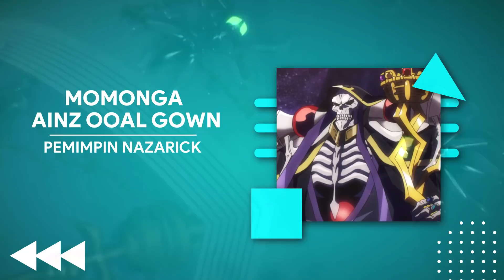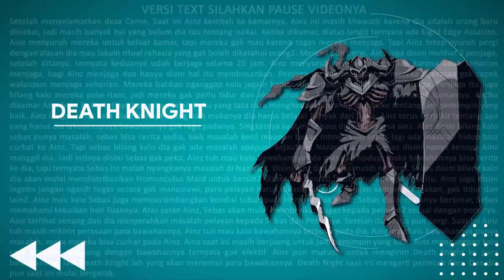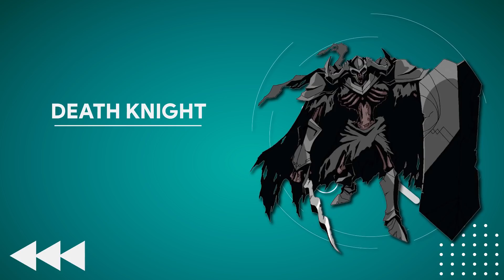ALBEDO SANGAT BENCI AINZ OOAL GOWN -- CERITA TAMBAHAN OVERLORD -- ( VIDEO PART 3 )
Video ini membahas cerita tambahan dari cerita novel overlord. Yang dibahas divideo ini adalah kisah setelah Ainz menyelamatkan desa carne. Divideo ini juga diceritain tentang keiinginan para bawahan Ainz.

Mau nanya2?